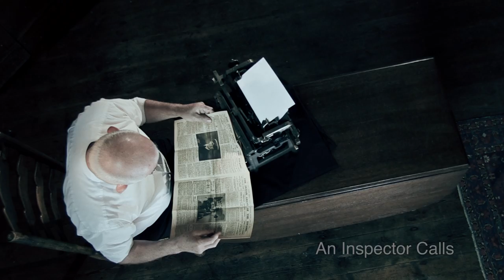SHCreative's Drama Showreel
SH.creative shoot  lot of drama based work. You know working with actors, design, on location. Making the most of what's around you.

We have location lights for the bigger areas – 2K fresnel hard lights and 2K soft light, our preferred key light. We regularly shoot with up to 5 cameras on a set up.